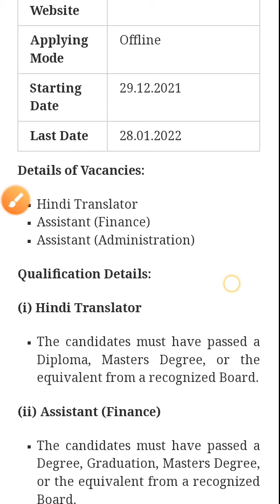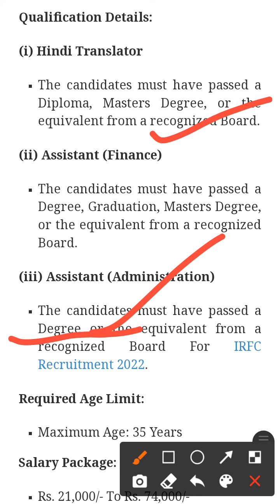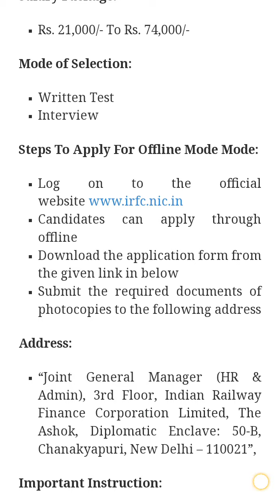Indian Railway Finance Corporation Limited - IRFC Recruitment 2022 - Last Date 28 January